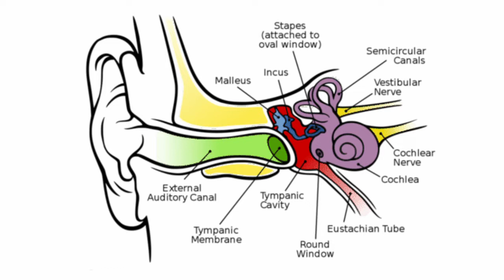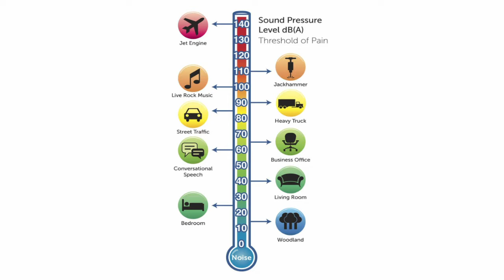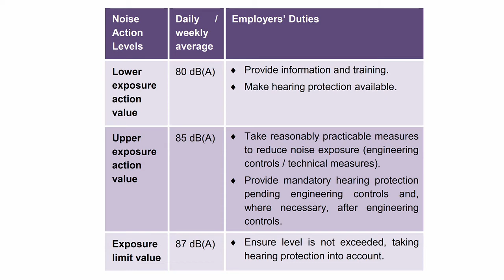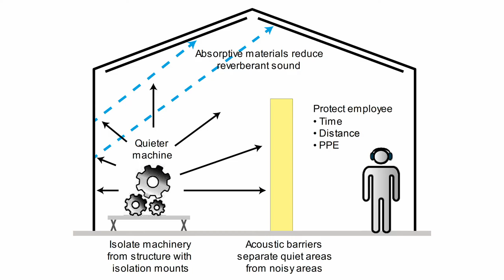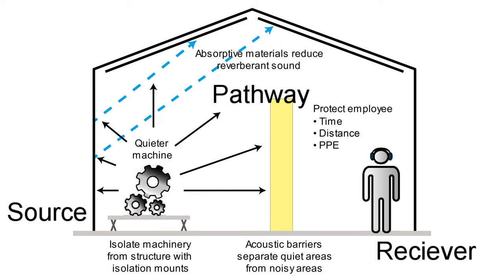Noise at Work - Hazards and Controls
0:00 Noise v sound
0:23 Pitch and frequency
0:53 Amplitude and loudness
1:09 The decibel scale
1:45 Health effects of noise
2:08 Hearing damage
2:50 Noise action levels
3:57 Noise control measures